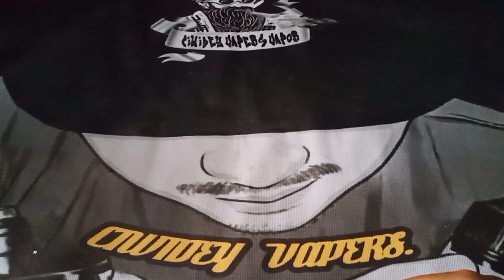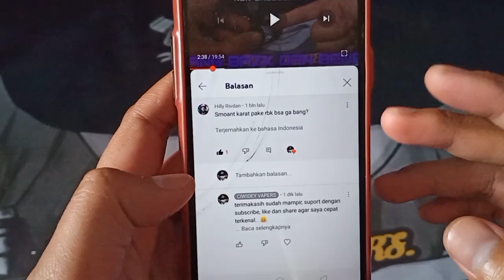Kamu nanya? Cara ganti kawat dan kapas / rebuild smoant karat 100% ENAAAAAK BANGET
HALO SOBAT VAPERS DI MANAPUN KALIAN BERADA...

Ketemu lagi dengan saya PANJI CIWIDEY VAPERS yang alhamdulilah seperti biasa saya dapat berbagi lagi ilmu kepada kalian semua tentang bagai mana cara merebuild cartridge dari smoant karat...

pastikan tidak di skip agar ilmu yang saya bagikan benar2 kalian pahami dan pastinya tidak salah lobang dan tersesat, pastikan ikuti step by step seperti di vidio...

Terimakasih banyak sudah suport terus,,,